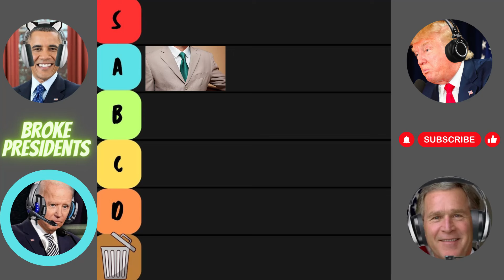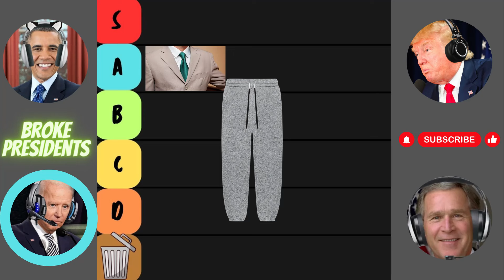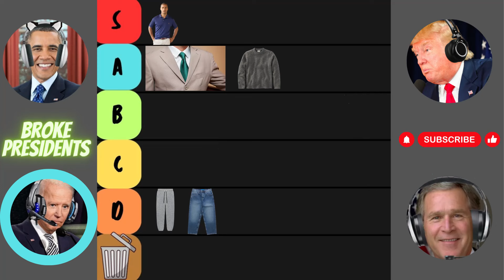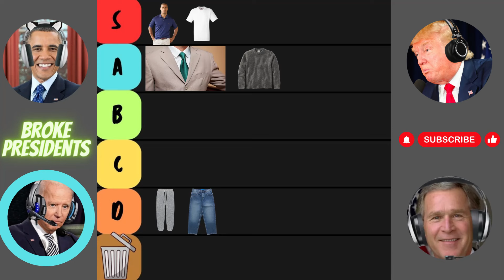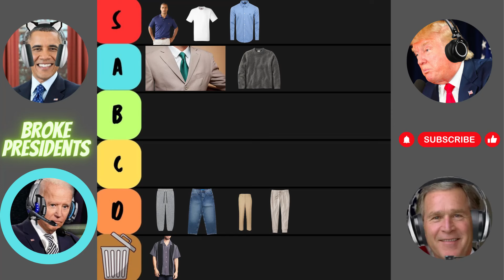AI Presidents Make a CLOTHING Tier List!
🎙️ Get ready for a wild ride with our latest hilarious voiceover skit! Join Joe, DT, Gw, Obama, and Jb as they dive into a heated debate about fashion in our ultimate clothing tier list! From suits to sweatpants, polos to plain white tees, these characters leave no stone unturned with their outrageous opinions and witty banter. Who will reign supreme in the fashion world? Find out as we rate each clothing item from S-tier to Trash tier!